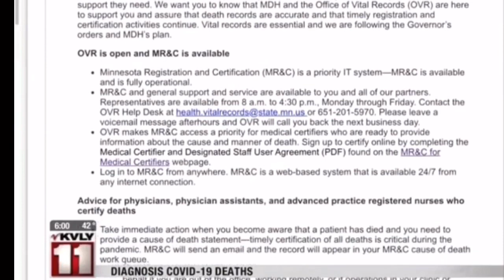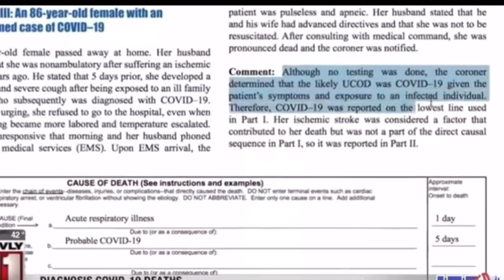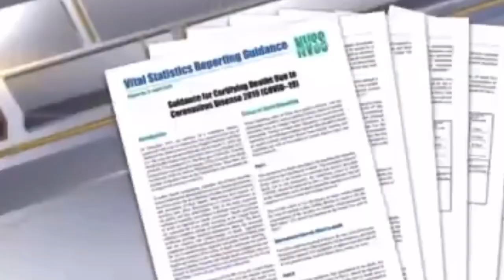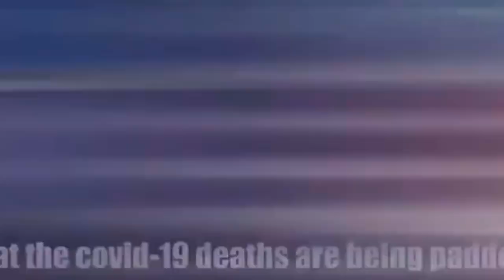The Deception Is Unravelling Like Cheap Rope